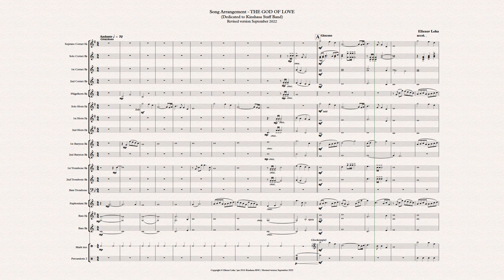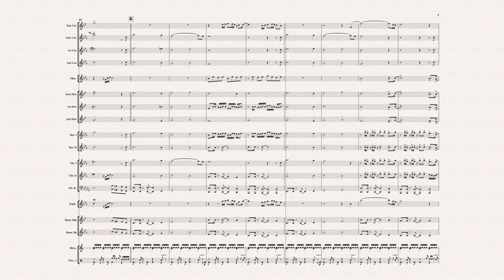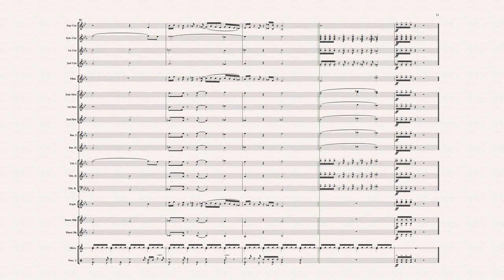Song Arrangement - "God of love" (by Eliezer Leka)